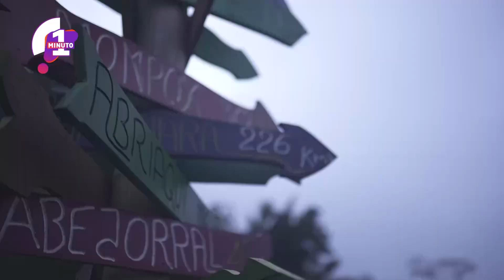Destino Colombia, la nueva producción de Canal 1 y Chunky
Te invitamos a ver DestinoColombia, una producción de Chunky y Canal 1 para recorrer diferentes zonas del país y mostrarte la forma correcta de cuidar y alimentar a tu mascotas. A los que más quieres, aliméntalos con Chunky.